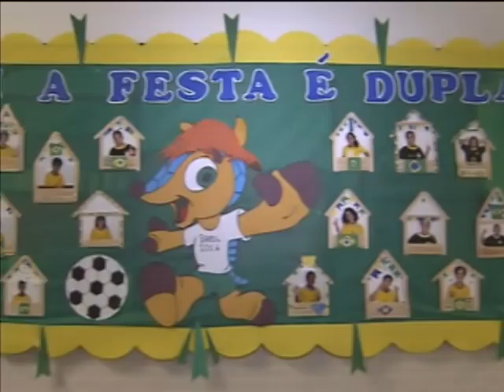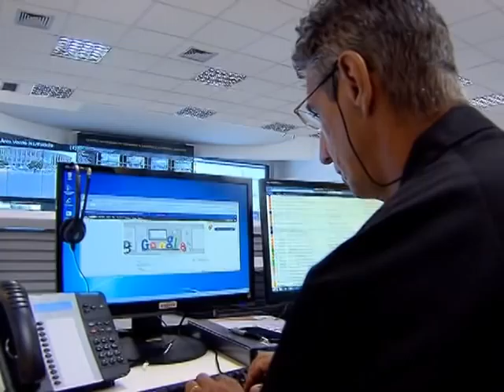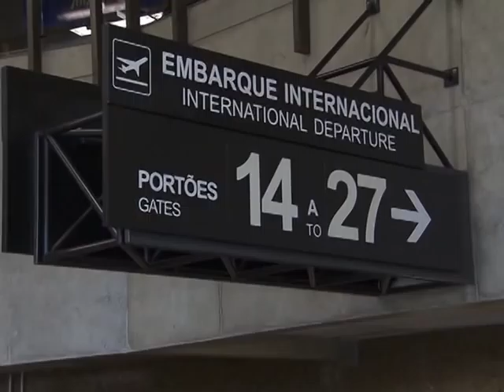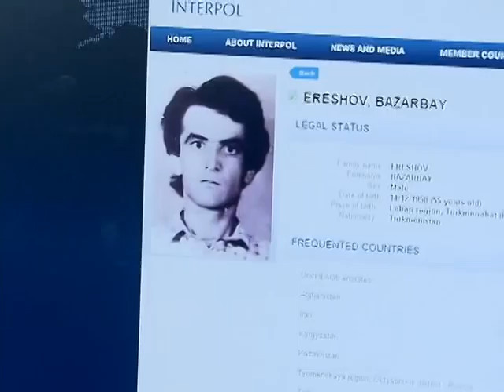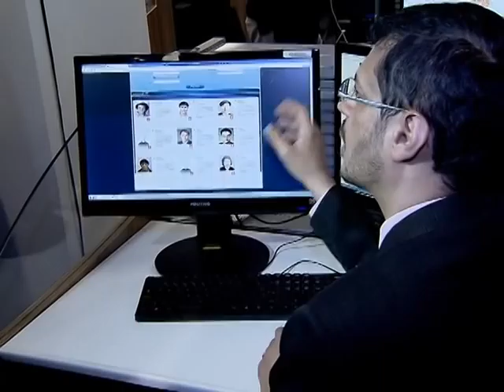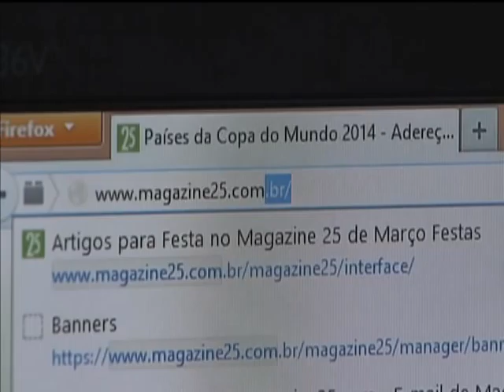Notícias da Copa - 27 de junho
COPA DAS COPAS - 27.06.14: As principais notícias da Copa do Mundo de 2014, a Copa das Copas, que aconteceram durante a semana. TV NBR, a TV do Governo Federal.